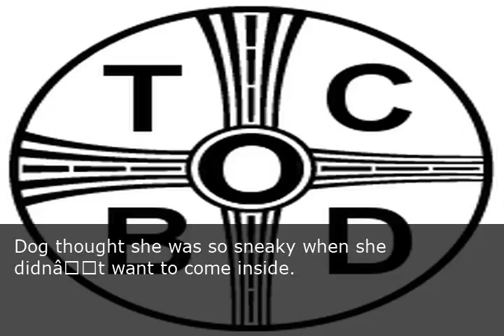This Concludes Our Broadcast Day - Thursday May 03rd, 2018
On Thursday May 03rd, 2018, the internet signed off and concluded its broadcast day. When that happened, the most remarkable events of the day were determined and collected in this video... NationalDayOfPrayer, Assume that SO employees also answer questions, Trump repaid porn actors hush money, BLOOM, China Moves to Steady Ties With North Korea Before Trump-Kim Meeting, Dog thought she was so sneaky when she didnt want to come inside.